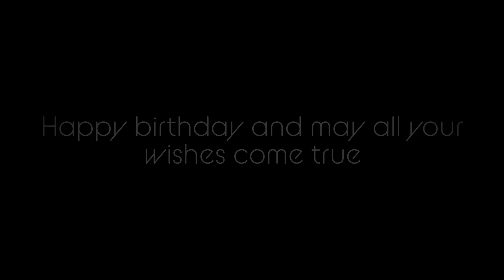Tasha 35th birthday 8/7/23